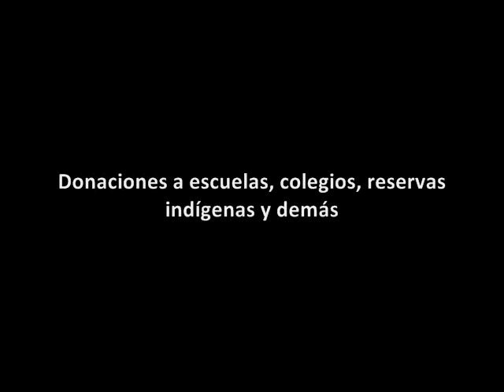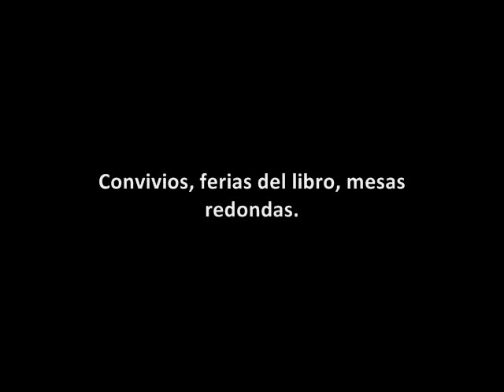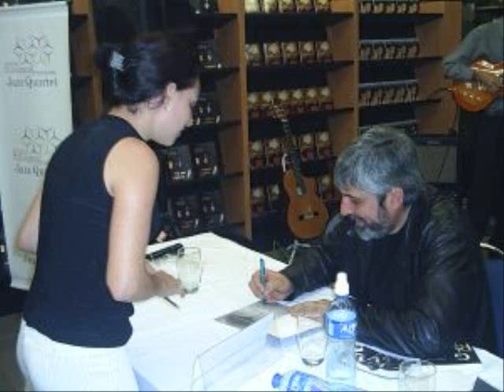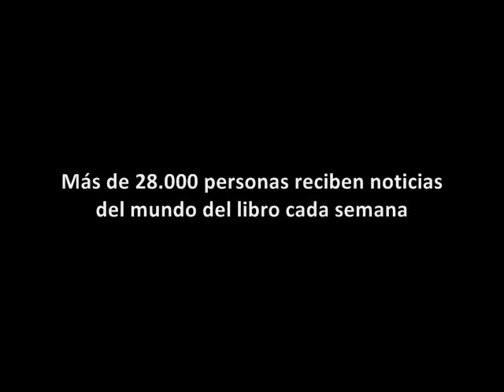Clubdelibros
Empresa de fomento de la lectura, para los amantes de la literatura, realizado 100% en Costa Rica.

Talleres de fomento de la lectura para niños y promotores culturales

Ferias del trueque de libros

Campamentos de los cuentos

Presentaciones de libros y tertulias

Donaciones a escuelas, colegios, reservas indígenas y demás

Convivios, ferias del libro, mesas redondas

Todo lo necesario para acercarnos al maravilloso mundo de la lectura.